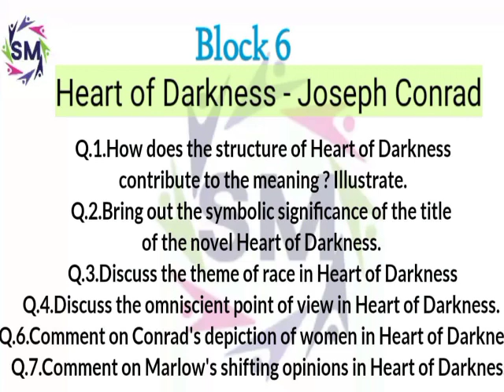block -6,heart of Darkness ,novel important questions..for exam,,meg-3 British novel